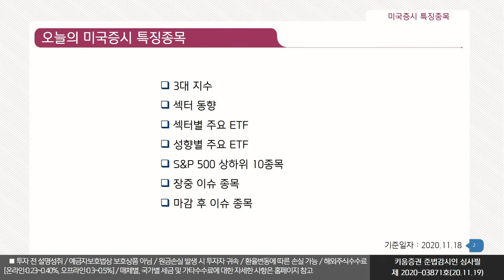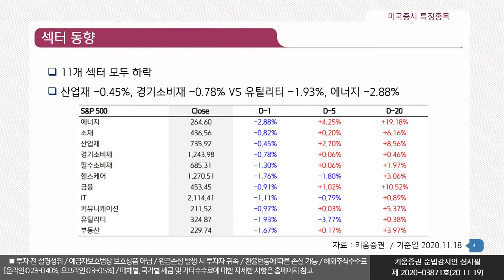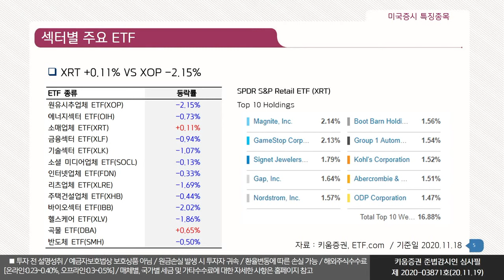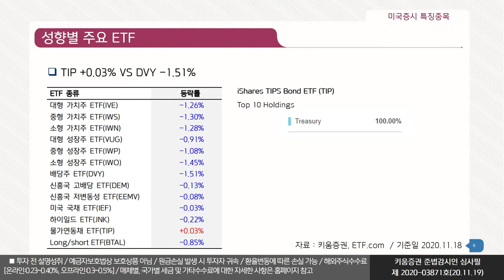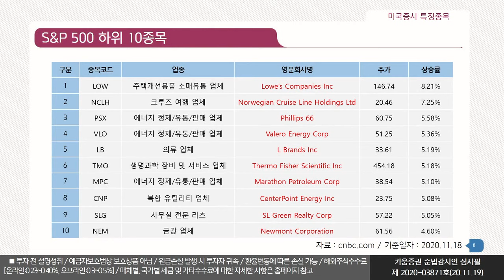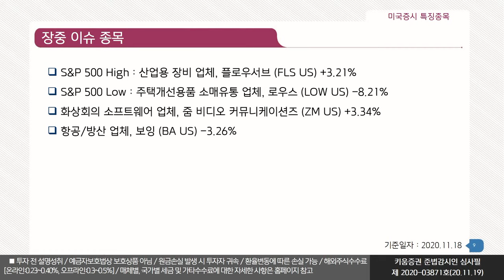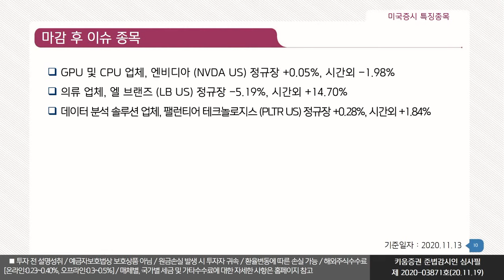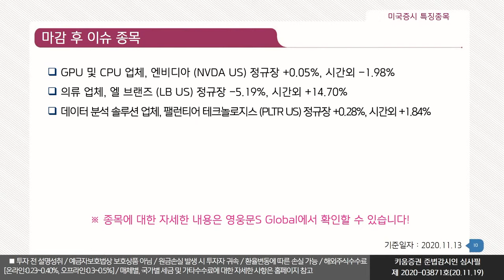열일안차의 미국증시 특징주｜테슬라_TSLA US(해외주식/20.11.19)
매일 미국증시의 특징주를 선별해서 소개해드립니다.
오늘의 미국증시 특징종목은 테슬라(TSLA)!

안석훈 키움증권 리서치센터 글로벌리서치팀장